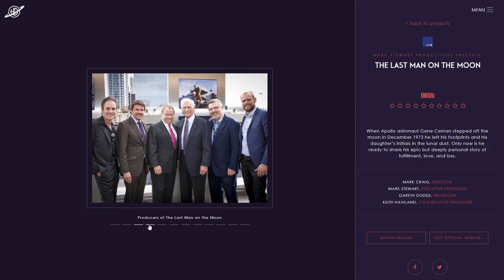Haviland Digital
Haviland Digital By FX Digital From United Kingdom
Production Company in Intelligent film, TV and Digital Media